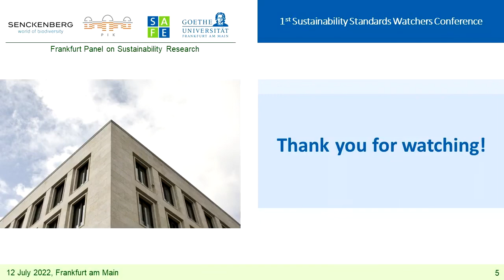1st Sustainability Standards Watchers Conference - High-level debate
How do sustainability standard setters compete, coordinate, and collaborate?

0:00:00 Intro
0:00:26 Chair: Jan Pieter Krahnen, Leibniz Institute for Financial Research SAFE
0:05:46 Patrick de Cambourg, European Financial Reporting Advisory Group
0:13:18 Sven Gentner, European Commission
0:17:07 Sue Lloyd, International Sustainability Standards Board
0:22:26 Martin Moloney, International Organization of Securities Commissions
0:27:04 Q&A

The core mission of the Frankfurt Panel on Sustainability Research (FPSR) is to provide a neutral platform for a science-based critical assessment and evaluation of sustainability standards.  The FPSR’s first hybrid conference proposes a dialogue among biodiversity, climate, economic and legal scholars, on the one hand, and financial industry, policy makers, central banks and the International Sustainability Standards Board (ISSB), on the other. The speakers are invited to focus on the purpose of and the conditions for effective international ecological standard setting in today’s societies, economies and the Earth’s system. The timing of the conference is not coincidental, but intentionally scheduled after the consultation period of the ISSB prototypes.  One of the main purposes of the conference is to shed light on the process of sustainability standard setting. The three interdisciplinary panel discussions will center around four questions that address the impact of ecological standards for corporations and capital providers.

The conference was held on July 12, 2022.

The organizer of this conference, the Frankfurt Panel on Sustainability Research, is a group of scientists from three Leibniz institutes – the

Senckenberg Biodiversity and Climate Research Center, the Potsdam Institute for Climate Impact Research and the Leibniz Institute for Financial Research SAFE – and the Goethe University Frankfurt.